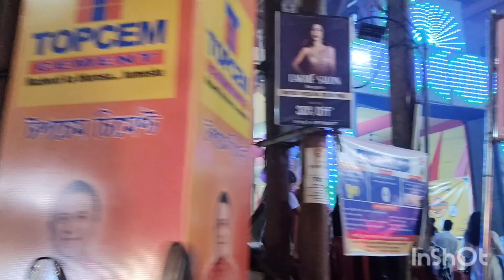Durga Puja Pandal Hopping || Eagle Arden, Guwahati || Durga Puja with pet ❤️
Durga Puja is considered as one of the most auspicious and sacred festivals of Hindus. Durga Puja is also known as Durgotsava. This festival falls during Shardiya Navratri, which is celebrated across the country with great grandeur and enthusiasm. These days are very pious and holy to worship Maa Durga. Durgotsava is mainly celebrated Bihar, West Bengal, Odisha and Jharkhand. Durgotsava starts from Sixth Navratri, which falls on Shashti Tithi and end on Dashami Tithi or culminate on 10th day of Navratri. This year, Durga Puja started from October 8 and it will culminate with Durga idol visarjan, which is going to be celebrated on October 12, 2024.